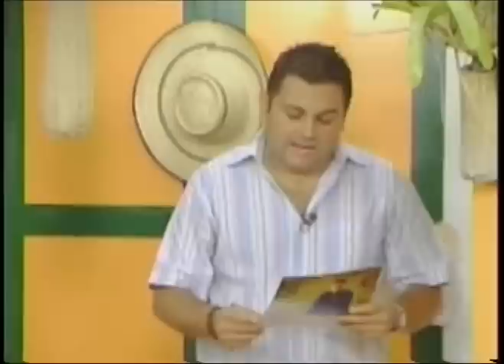MANUEL JOSE EN LA MAÑANA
el ganador de la segunda temporada del reality de caracol television "YO ME LLAMO" MANUEL JOSE .estuvo en nuestro magazin hablando de su presente y futuro brillante como artista.